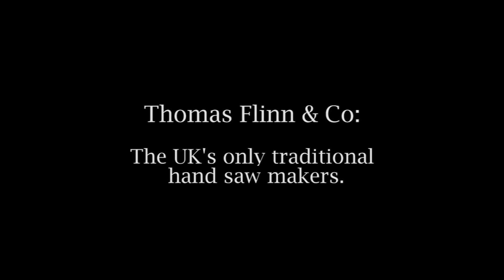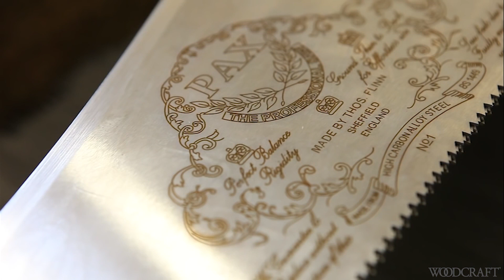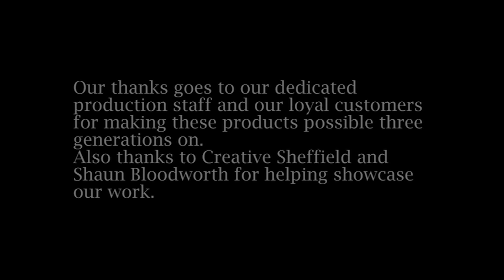Thomas Flinn & Co Last Man Standing - UK's Traditional Hand Saw Makers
This showcases the hand craftsmanship creation and process of the Thomas Finn & Co Hand Saws.
Lynx - Crosscut Tenon Saw 8" x 2-1/4" Depth x 20 TPI .048"
Lynx - Crosscut Tenon Saw 12" x 3" Depth x 15 TPI .048"